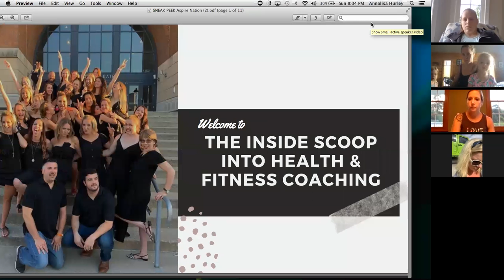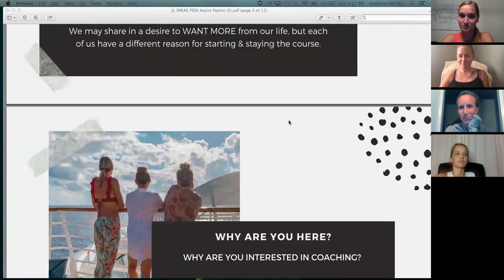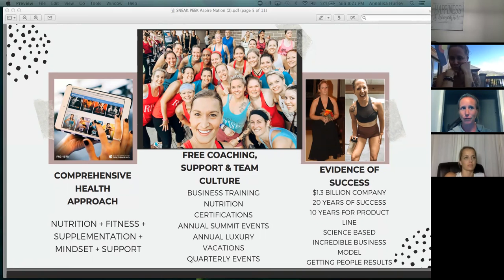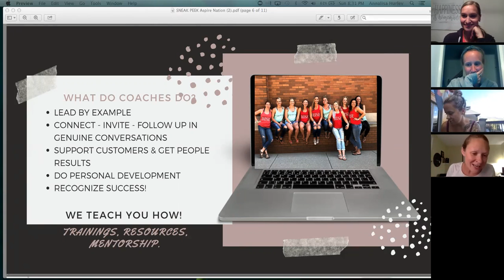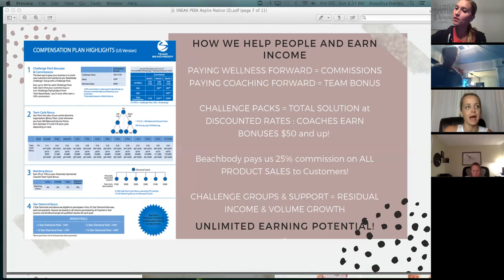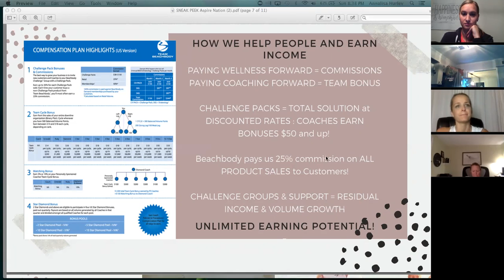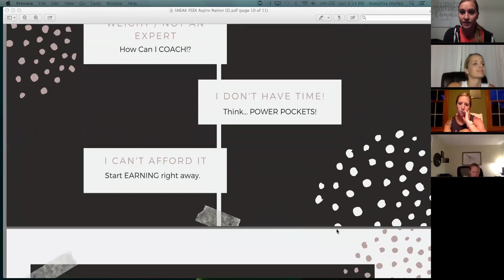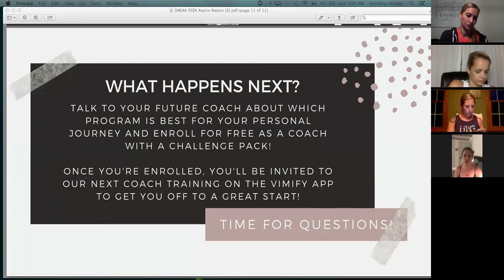COACH SNEAK PEEK- July 22, 2019